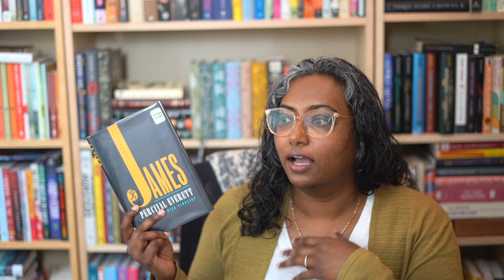James by Percival Everett | Book Review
Percival Everett gives Jim from Huckleberry Finn his own voice and story in this interesting and unique reimagining.

I put up various book-related videos when I can :)